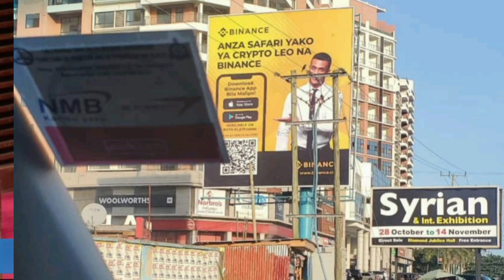Bungeni Dodoma: Utayari wa Blockchain na Sarafu mtandao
Naye Waziri Nape Nauye  azungumzia mtazamo wake juu ya Sarafu mtandao (Cryptocurrencies). Anasema tumepewa kalamu ✏️ ya kuelimisha jamii tuitumie.

Pia anazidi kutamka kwanini jamii inaogopa kujifunza teknolojia hii?

Swali je ni kweli tunaogopa kujifunza Teknolojia hii?

Nimekurahisishia uanze moja kwa moja kupitia website ya Binance uanze safari yako ya kujifunza sarafu mtandao

Au nenda website ya Binance Academy
kama ifuatavyo ambako kuna notes zilizoshiba.